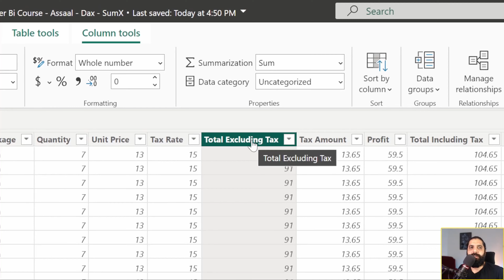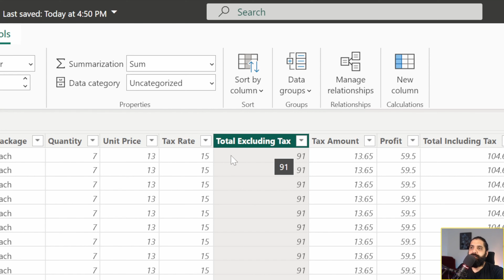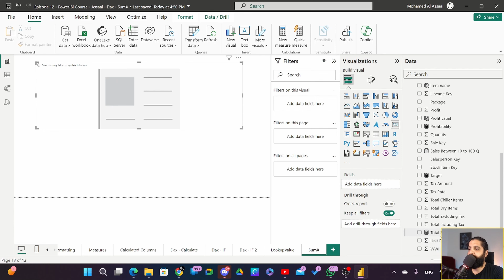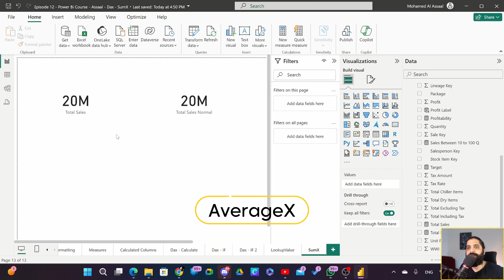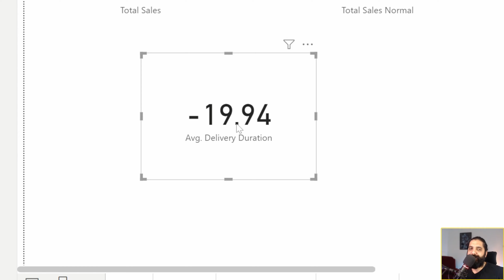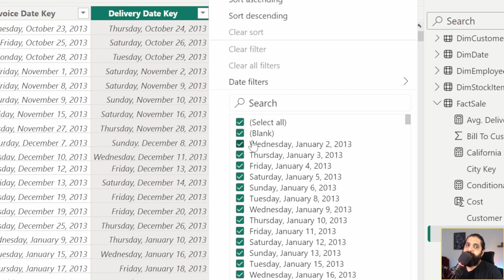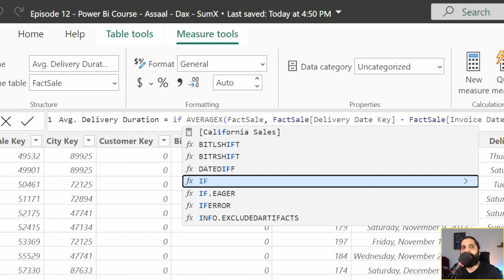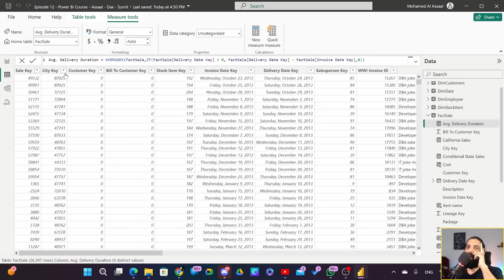حلقه 12 - باور بي اي داكس معادلة PowerBi Arabic) SumX,AverageX )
تقدر تشترك في كورسات عن طريق الموقع بتاعي
او عن طريق التواصل مع الرقم ده عبر واتس اب

لو شايف اني بفيدك و حابب انك تدعمني و تنضم لاعضاء القناه الداعمين لها تقدر تشارك و تشوف برامج
 الاعضاء المختلفه من الرابط ده 👇